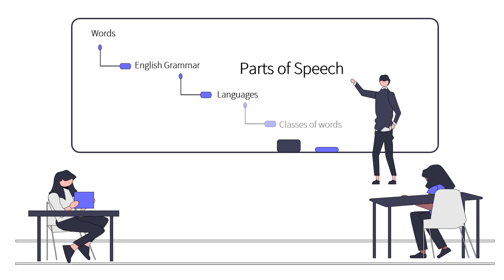Parts of Speech | Grammar | Language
“Parts of Speech” are the words in various categories which are studied in English grammar, as well as in several other languages. In other words, “Parts of Speech” are particular classes of words.